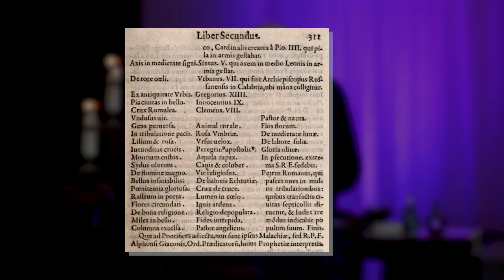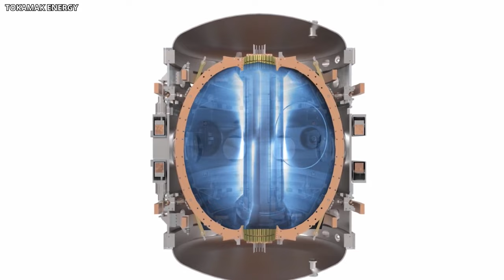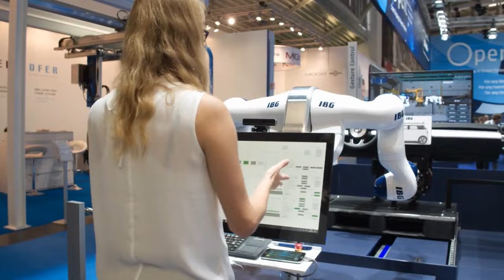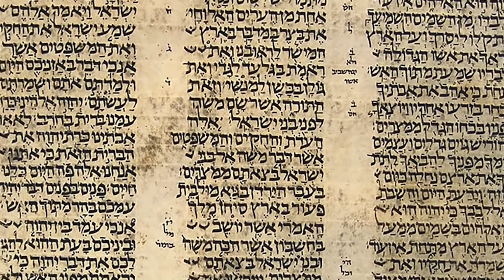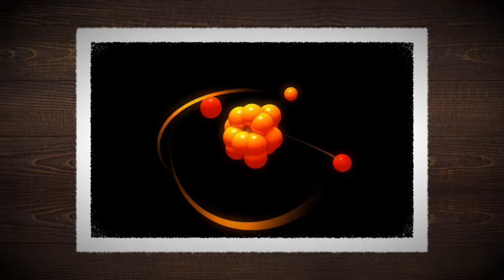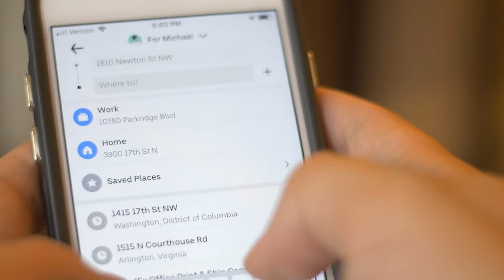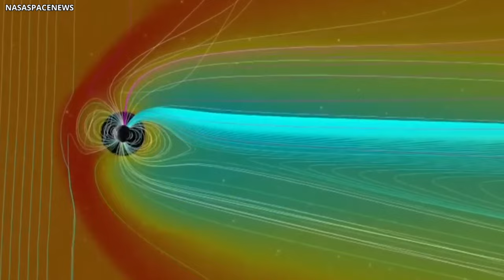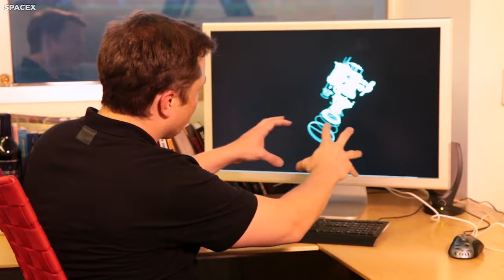These CHILLING Prophecies Will Fulfill This Year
Prophecies are becoming a reality. The first was the terrible event in which the Titan submarine had a devastating accident, just as a prophecy had predicted. The second was about warnings issued long ago by Nostradamus concerning a major war, similar to what is happening with Ukraine and Israel. Now, the truth is that this is just the tip of the iceberg; there is more to come. Join us in exploring the 10 Prophecies That Are Happening This Year.

In the 12th century, St. Malachy was a very important church leader. He was the Archbishop of Armagh, which means he was a big deal in the church in Ireland. He worked really hard to make changes in the church that he thought were needed. He wanted the church in Ireland to do things the way the Roman church did, including the way they held their services. He also made sure the church took better care of people who needed help, followed church rules more strictly, and encouraged the church to celebrate its special ceremonies more carefully.

St. Malachy also went on a big trip to Rome, where he met other important church leaders, like St. Bernard of Clairvaux. He even started a new church building, called the Abbey of Mellifont, showing how dedicated he was to making his faith stronger and helping the church grow.

These 10 Prophecies for 2024 Will Send Chills To Everybody!

People Are Worried After Learning About These Prophecies That Are Happening This Year!

2024 Prophecies That Just Made the Public Go Nuts!